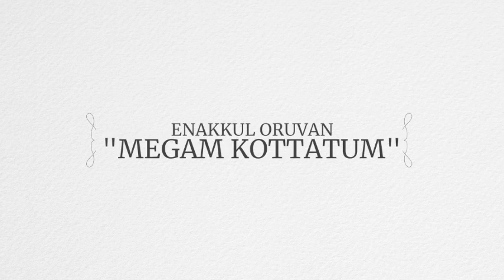💗💓Megam kottatum...🎶🎵💞💗🌧🌧⛈⛈🌨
11, Arni Salai, Cheyyar - 604407